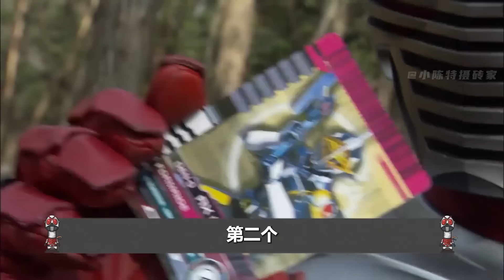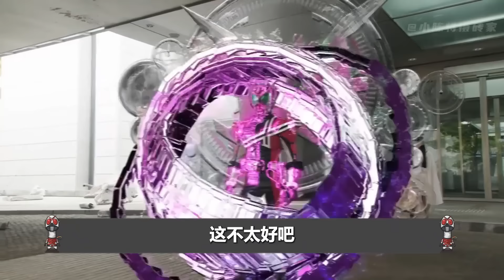假面骑士帝骑6大尴尬冥场景：为什么小明哥用不了电王驾驭卡？原来死亡提问也能卡BUG？